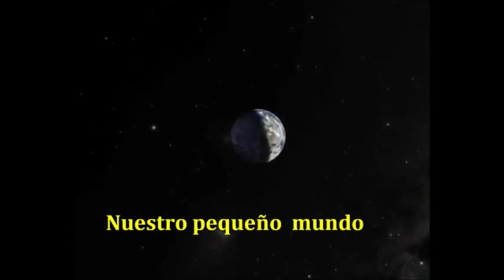Los Astrónomos del Vaticano.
ANTECEDENTES: El Astrónomo y Cartógrafo, Padre Mateo Ricci S.J. "Maestro de Todas las Ciencias" y Primer Mandarín de la Corte del Emperador de China a principios del Siglo XVII. Entrar: